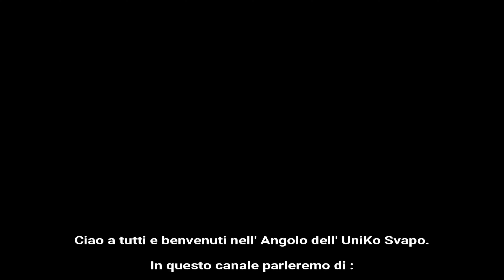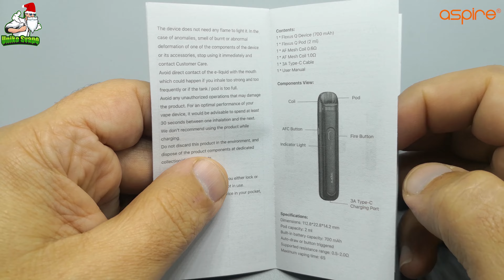FLEXUS Q Aspire - ricarica 80% in 10minuti - UnikoSvapo Review 2021